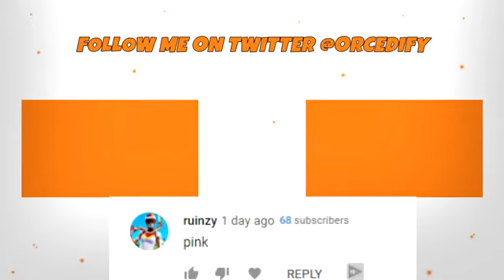Fortnite Montage PSYCHO! MASE